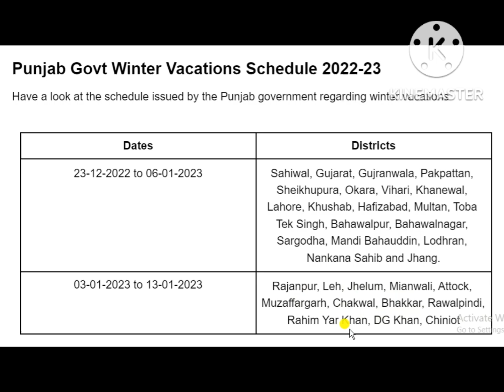Punjab Announces Winter Vacations Schedule